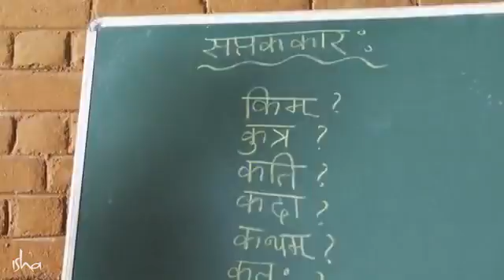ईशा संस्कृति : संपूर्ण क्षमता से खिलने की शिक्षा